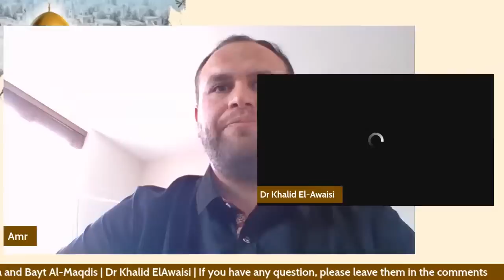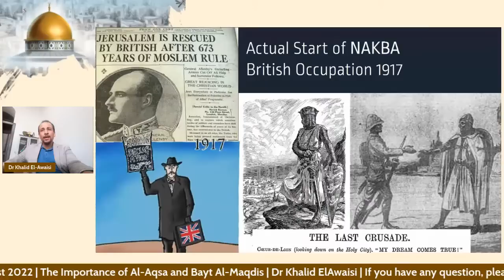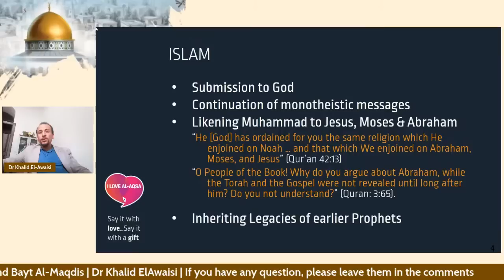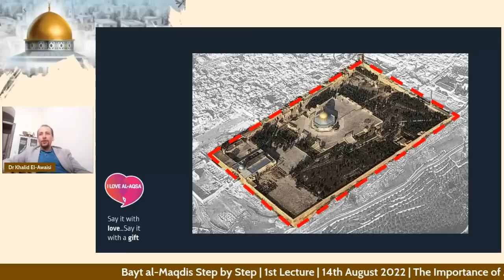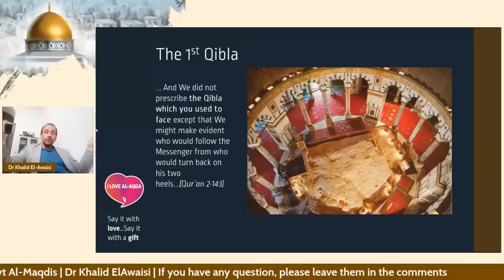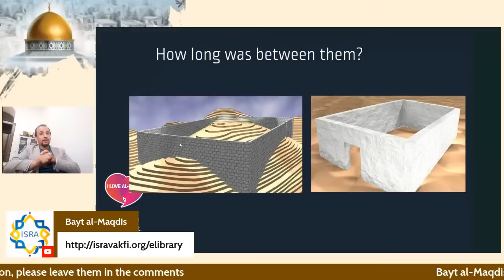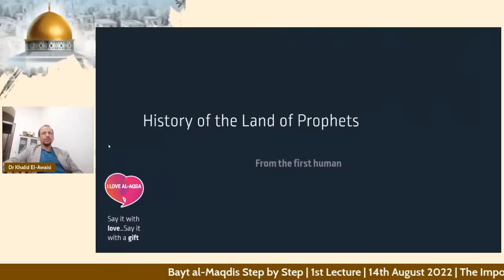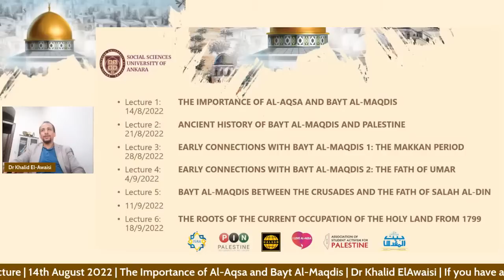Bayt al-Maqdis Step by Step | 1st Lecture | The Importance of Al-Aqsa and Bayt Al-Maqdis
A Concise history of Palestine and the Holy Land
Lecturer: Associate Professor Dr. Khalid El-Awaisi